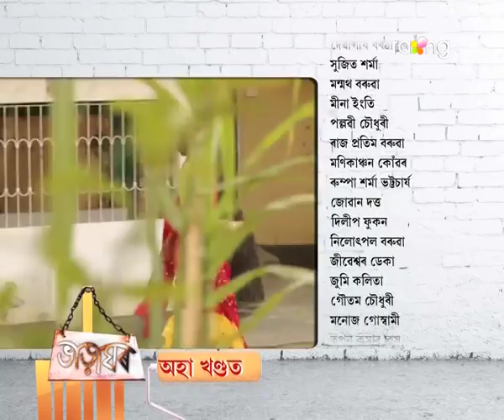Bharaghar - ভাড়াঘৰ | 02nd Jan 2018 | Full Episode | No 761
কাকতিৰ ঘৰলৈ বনকৰা ছোৱালী আনিবলৈ অনুমতি দিবনে বাৰু কমলাই?